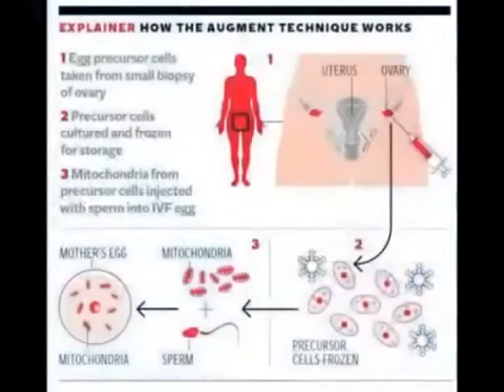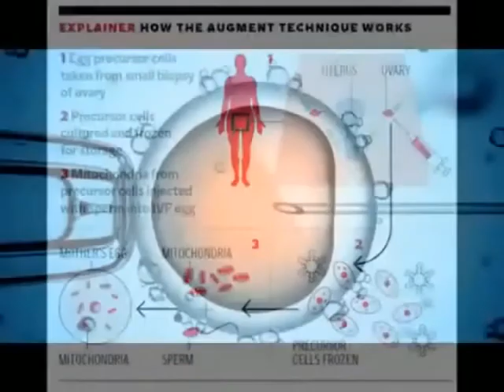PARIVAAR IVF CENTRE (JALANDHAR)